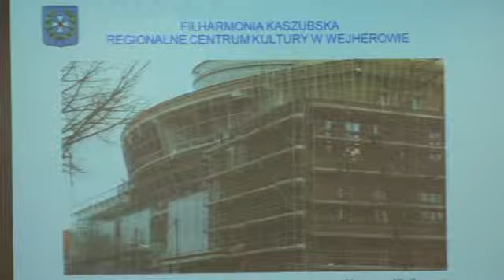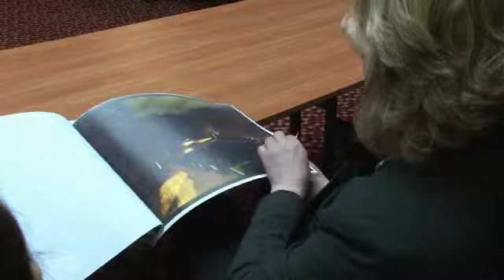Zjazd Dyrektorów Instytucji Kultury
1 marca w Redzie miał miejsce Zjazd Dyrektorów Instytucji Kultury. W spotkaniu wzięli udział przedstawiciele instytucji kultury z obszaru województwa pomorskiego. Wiceprezydent Wejherowa Bogdan Tokłowicz wystąpił z prezentacją pt. „Filharmonia Kaszubska -- wielofunkcyjne centrum kultury w Wejherowie". Uczestnicy Zjazdu dyskutowali przede wszystkim o wspieraniu instytucji kultury przez samorządy. W programie Zjazdu znalazły się dwa szkolenia poświęcone zmianom wynikającym z nowelizacji ustawy o organizowaniu i prowadzeniu działalności kulturalnej.